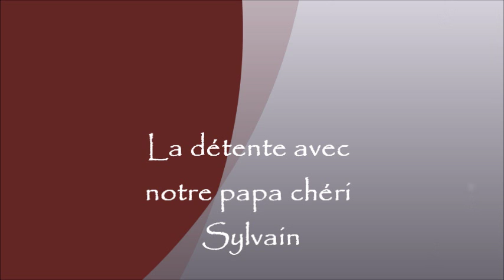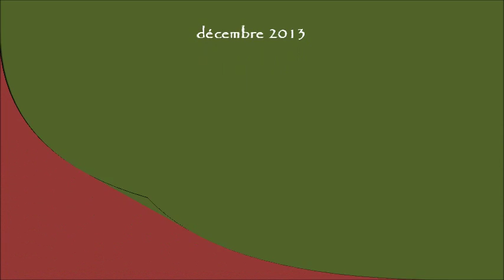Notre première portée de Yellow Side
bébés oiseaux